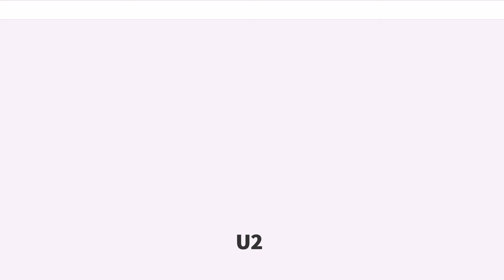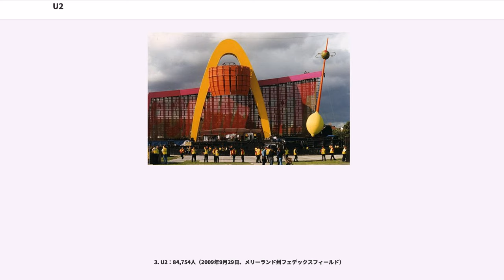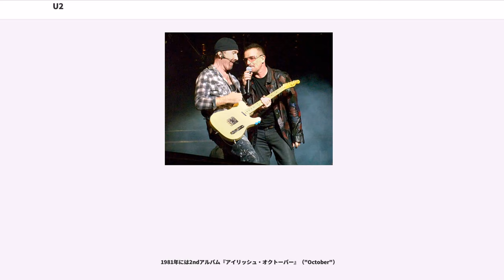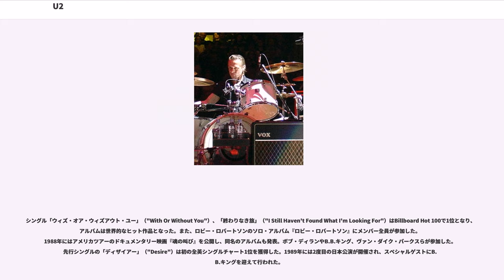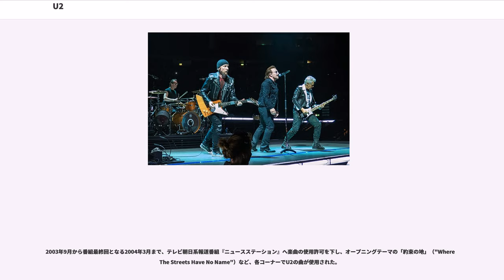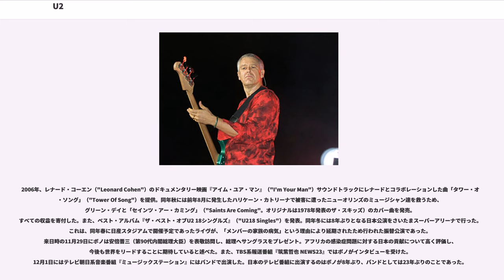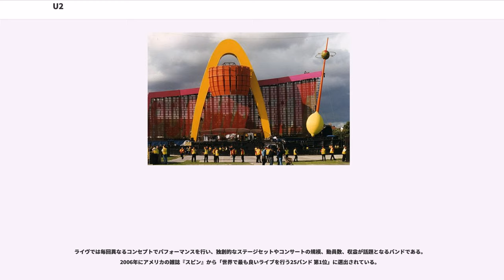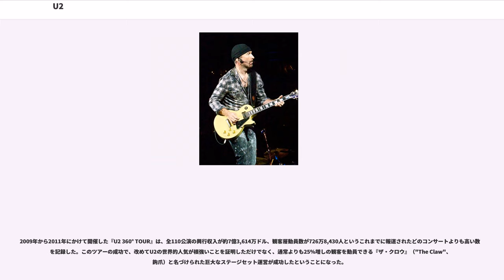U2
U2（ユートゥー）は、アイルランドのロック・バンドである。　『グラミー賞』22回受賞(46回ノミネート)、アーティストグループでのグラミー賞世界最多受賞記録である。

1980年のデビューから現在に至るまで解散は勿論、オリジナル・メンバーの脱退や変更もなく活動しており、これまでに発表した作品や、露骨な商業主義を嫌うスタンスから世界中のファンから支持されており数多くの賞を受賞している。

中でもグラミー賞獲得数22作品は“ロック・バンド史上最多”且つ、“グループアーティスト史上最多”となっている。
2005年には「ロックの殿堂」入りもしている。

世界に渦巻く社会問題を楽曲のテーマとしている。宗教紛争や反核運動、アパルトヘイトなどの人権問題、薬物依存症などについてメッセージ性の強い曲を発表、チャリティー・イベントにも積極的に参加している。特に、メンバーの中でボノはアフリカの貧困救済やアムネスティ・インターナショナル、ジュビリー2000、ONE Campaignなどの慈善事業に深く関わっており、2006年にはアフリカの後天性免疫不全症候群（AIDS）対策プログラム支援ブランド「RED」を設立するなど、人権と社会正義のために運動している。

また、コンサートの規模や動員数でも世界最大・最高のバンドであり、『Vertigo Tour』は2005年のコンサート収益1位を記録。『U2 360° Tour』は、2011年のコンサート収益1位を記録し、“歴史上で最も成功したアーティストグループツアー”として認定されている。

なお、これまで1位となっていた記録も、同じくU2が1987年9月25日に〈Joshua Tree Tour〉のフィラデルフィア公演で樹立した86,145人となっており、U2自身が記録を塗り替えたこととなる。また、歴代動員記録の3位までをU2が独占しており、彼らの人気を改めて窺わせる結果となっている。

その他、ピンク・フロイドやバックストリート・ボーイズが名を連ねる歴代5位までの観客動員記録リストは以下の通り。

〈米国での単独公演動員記録〉

1. U2：97,014人（2009年10月25日、カリフォルニア州ローズ・ボウル・スタジアム）

2. U2：86,145人（1987年9月25日、ペンシルヴァニア州ジョンF・ケネディ・スタジアム）

3. U2：84,754人（2009年9月29日、メリーランド州フェデックスフィールド）

4. PINK FLOYD：75,250人（1994年5月29日、オハイオ州オハイオ州立大学スタジアム）

5. BACKSTREET BOYS：73,337人（2000年2月19日、ジョージア州ジョージア・ドーム）
米経済誌フォーブス誌が2011年6月に発表した「世界中で最も稼いでいるミュージシャン」では、1億9,500万ドル（日本円に換算すると約156億円）になり第1位とされた。

「ローリング・ストーンの選ぶ歴史上最も偉大な100組のアーティスト」において第22位にランクインしている。

ウォール・ストリート・ジャーナルの「史上最も人気のある100のロックバンド」にて16位。

トータル・アルバム・セールスは、1億7,000万枚超と言われている。

バンド名の由来については、アメリカの偵察機「U-2」、ドイツの潜水艦「II型Uボート」、「"You too"」（ファンへのシンパシーを表す）などの諸説がある。

しかし、メンバー自身が語るところでは「バンド名を決める際に挙げた候補の内、一番マシなものを選んだだけで、特に意味はない」とのこと。むしろ「U2」という無意味な言葉の解釈の自由こそが魅力と語っている。

ちなみに、1991年発表の『アクトン・ベイビー』収録曲の「ズー・ステーション」は、ベルリンに実在する駅名（ドイツ語でZoologischer Garten）で、この駅の路線名は「U2」である。

1976年、アイルランドダブリンのマウント・テンプル高校の掲示板にラリー・マレン・ジュニアがバンドメンバー募集の貼り紙を出した。これを知ったポール・ヒューソン（ボノ）、アダム・クレイトン、エヴァンス兄弟（兄ディック、弟デイヴ（ジ・エッジ））が集まり、5人で活動を始めたのがバンド結成のきっかけ...